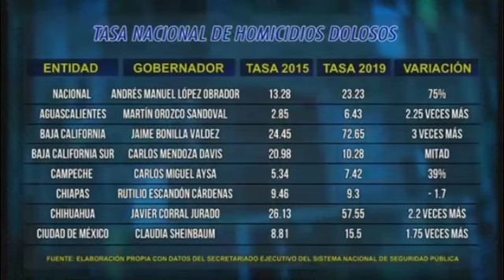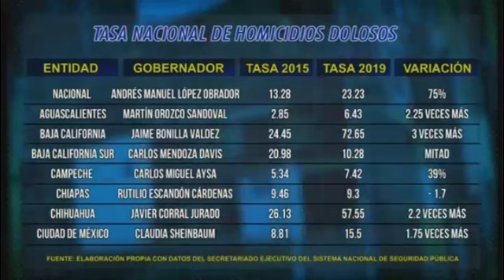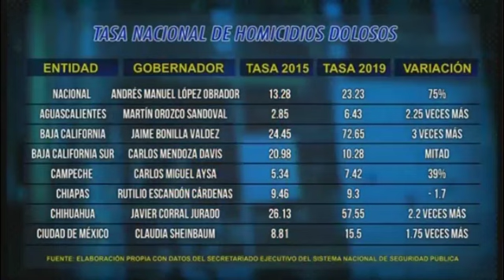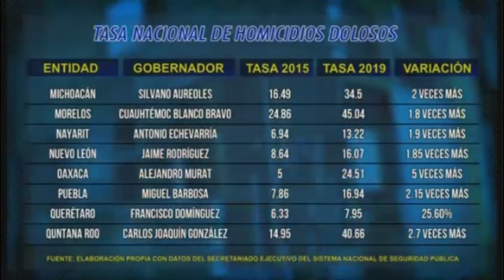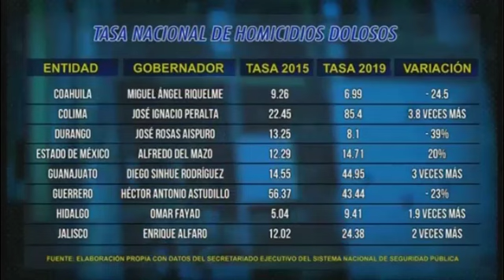Respuesta de Sedena sobre video de Ovidio Guzmán hace creer que no existió negociación: Padgett